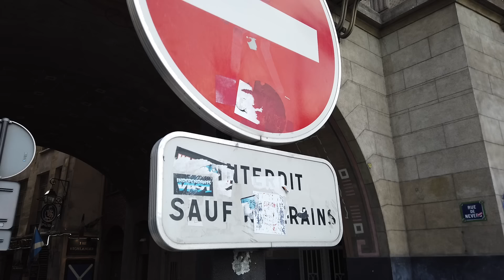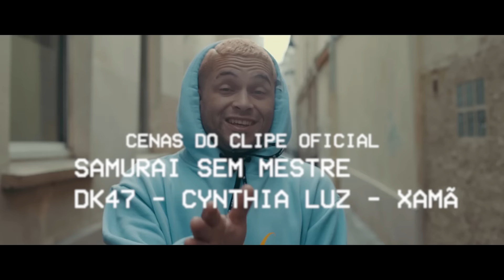Vivência | Samurai sem Mestre (Dk47, Cynthia Luz e Xamã) | Mixtape Pineapple “Poetas no Topo”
Uma realização Pineapple Storm Records.

Sétimo Episódio do Vivência da Mixtape Pineapple “Poetas no Topo”, será lançada um videoclipe por semana e cada música terá um Vivência.

Faixa 07 - Samurai sem Mestre - Dk47 | Cynthia Luz | Xamã (Prod. Slim) | Lançamento quinta feira  05/03!

Produção Executiva - Paulo Alvarez

Filmagem/Edição - César Gabiru

Drone: TNV'MOB